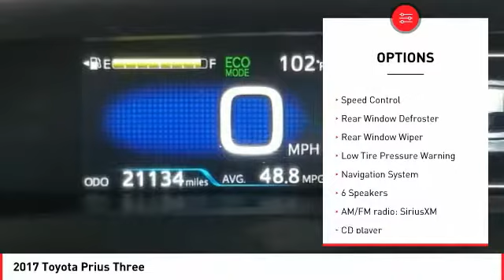2017 Toyota Prius Cathedral City CA 904625CO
2017 Toyota Prius Three

CARFAX One-Owner. Recent Arrival! 2017 Toyota Prius 5D Hatchback White Reviews:br  * Capable of 50-plus miles per gallon; cabin remains quiet even when the gasoline engine is engaged; easy to see out of and maneuver around town; offers a complete package of high-tech active safety equipment. Source: Edmundsbr  * Capable of 50-plus miles per gallon; cabin remains quiet even when the gasoline engine is engaged; liftback design makes for easy access to the cargo area; plenty of room for four adults in the spacious cabin; offers a complete package of high-tech active safety equipment. Source: EdmundsbrbrLocated right off Highway 111 at Perez Rd. In the Cathedral City Auto-mall. We offer free door to door shuttle service in the valley as well as a family oriented staff and atmosphere.